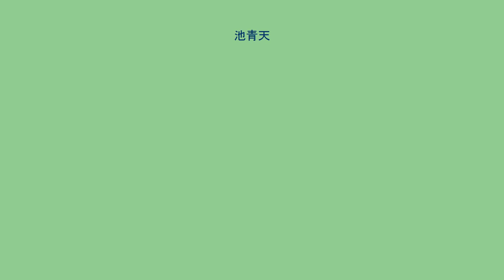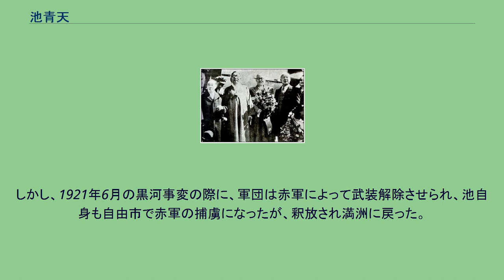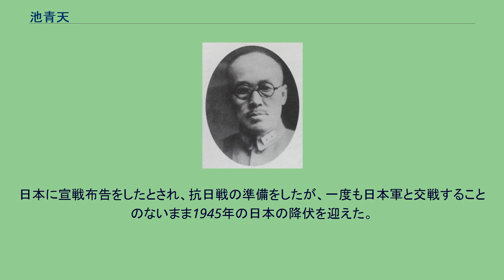池青天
池 青天（チ・チョンチョン、1888年1月25日 - 1957年1月15日）は、朝鮮の独立運動家、大韓民国の政治家。
諱は池大亨（チ・デヒョン、지대형）。
号は「白山」（ペクサン、백산、はくざん）。
李青天（イ・チョンチョン、이청천）という変名を名乗っていた時期もあった。
漢城に生まれる。
陸軍武官学校在学中に廃校となり日本へ留学、東京の陸軍中央幼年学校に入学した。
1914年に陸軍士官学校（26期）を卒業した後は、歩兵少尉に任ぜられた。
中尉を務めていた1919年の三・一独立運動後に満州へ亡命し、新興武官学校教官に就任し、独立軍の幹部養成に尽力した。
当時の武官学校において、23期卒の先輩金光瑞とともに、日本の士官学校を卒業した池の存在は、大変貴重なものだったという。
翌1920年には、大韓民国臨時政府傘下の西路軍政署の教官に就任した。
同年秋に、日本が在満独立軍大討伐作戦を展開すると、青山里戦闘において壊滅的な打撃を受け、独立軍の約150名の兵力を率いて、安図県密山に逃亡した。
逃亡後は、徐一や金佐鎮などによる独立運動団体を統合した「大韓独立軍団」を組織して旅団長に就任、沿海州のウラジオストクに駐屯させてコミンテルンの援助を受けて高麗革命軍官学校を設立する。
しかし、1921年6月の黒河事変の際に、軍団は赤軍によって武装解除させられ、池自身も自由市で赤軍の捕虜になったが、釈放され満洲に戻った。
その後も、多くの抗日武装闘争団体結成に寄与し、1925年には、梁起鐸や呉東振など共に正義府を組織して、軍事委員長兼司令長に就任した。
左から金奎植・金九・池青天・李承晩（1947年4月） 金佐鎮が暗殺された1930年には、韓国独立党の創党に参加し、党軍事委員長に就任した。
また、韓国独立軍を創設し、自ら総司令官を務めた。
1932年には、東亜血誠同盟の幹部に就任し、各地の抗日団体の統合に努力した。
1939年には、大韓民国臨時政府議政院の軍事作戦準備を任された。
翌1940年には、日中戦争の余波で重慶に移った光復軍総司令官となった。
日本に宣戦布告をしたとされ、抗日戦の準備をしたが、一度も日本軍と交戦することのないまま1945年の日本の降伏を迎えた。
1946年に帰国した後は、翌1947年4月に大同青年団を創設した事を皮切りに、初代無任所大臣や民主国民党最高委員、制憲議員および第2代国会議員として活動した。
1957年に死去。
死後の1962年に、韓国政府から建国勲章を授与されている。